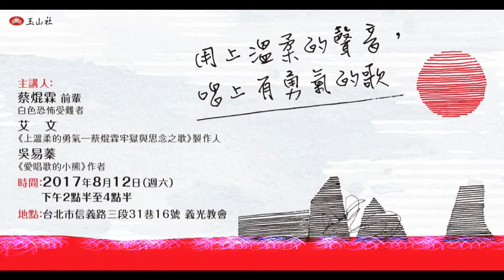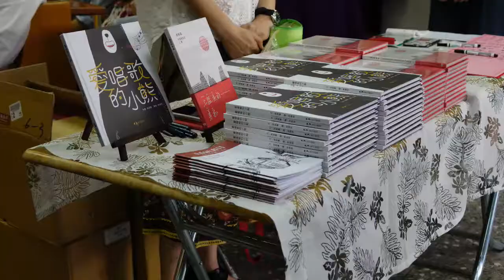《上溫柔的勇氣─蔡焜霖牢獄與思念之歌》發表會─引言、主編的話、李筱峰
時間：2017年8月12日（週六）下午2點半至4點半
地點：台北市信義路三段31巷16號 義光教會
來賓：蔡焜霖前輩（白色恐怖受難者）、艾文（《上溫柔的勇氣─蔡焜霖牢獄與思念之歌》製作人）、吳易蓁（《愛唱歌的小熊》作者）
主辦：玉山社出版公司、艾文音樂